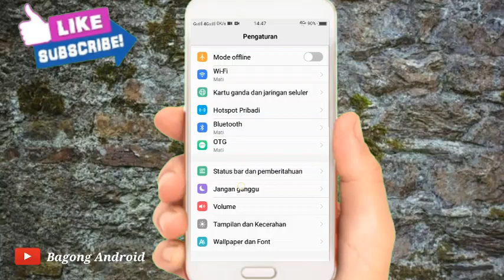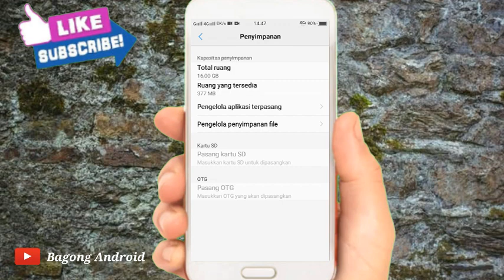Penyebab Tidak Bisa Update Aplikasi Klik Indomaret Terbaru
Halo teman-teman kembali lagi dengan channel Bagong Android Pada kesempatan kali ini saya akan membagikan tutorial Penyebab Tidak Bisa Update Aplikasi Klik Indomaret Terbaru

Nah Penyebab Tidak Bisa Update Aplikasi Klik Indomaret Terbaru tonton terus video ini sampai selesai Agar kalian tidak gagal paham